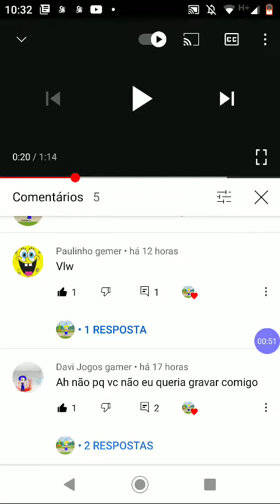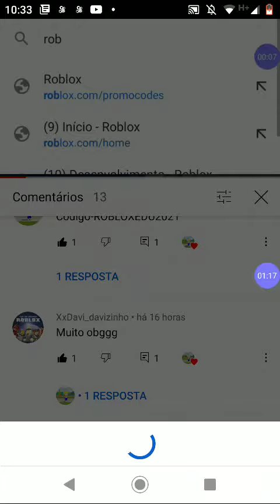se inscreve nesses 3 canais